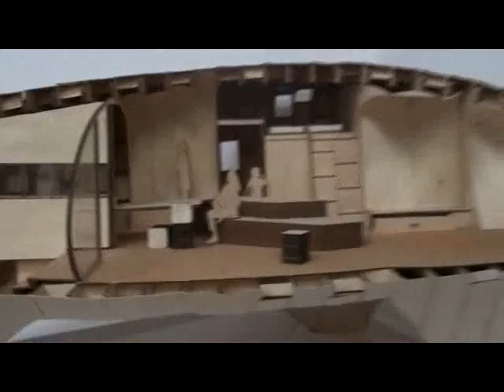Vicente Guallart about the Fab Lab House for the Fab Academy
Fab Academy 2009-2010. Implications and applications of digital fabrication.